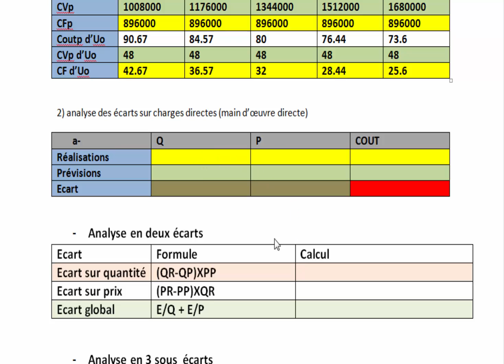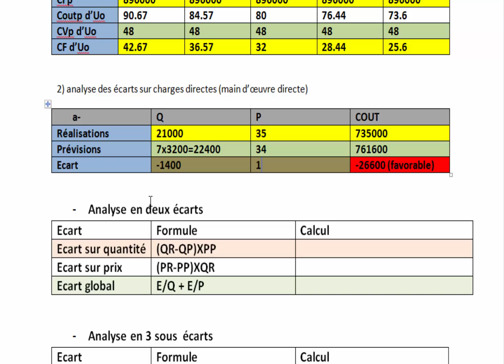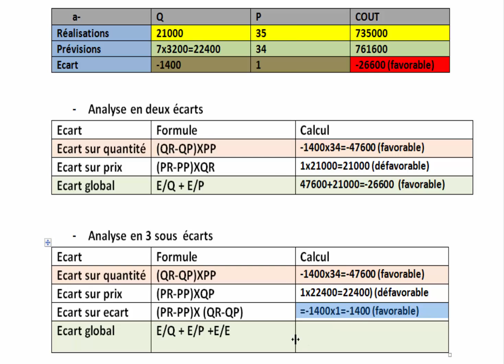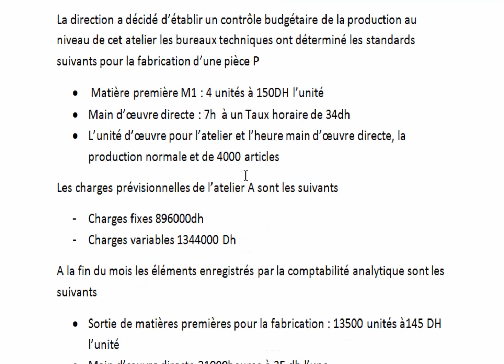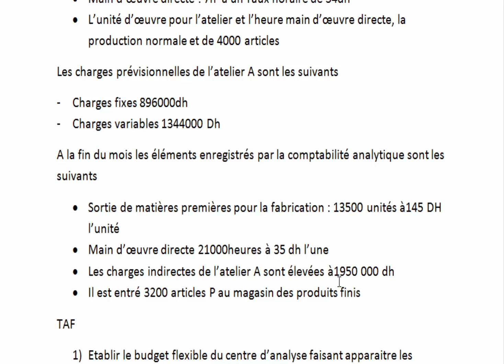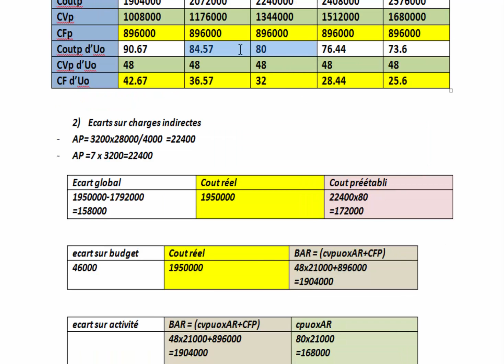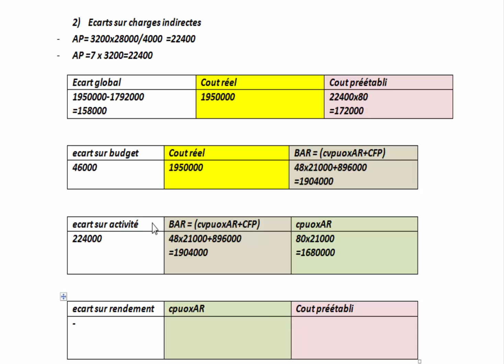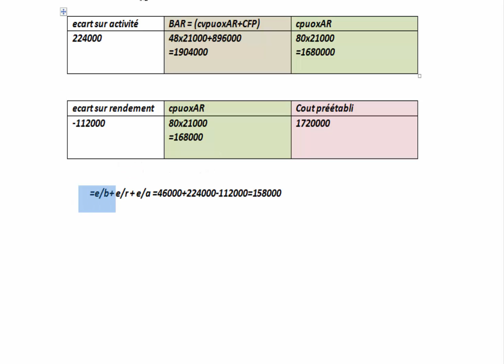contrôle de gestion examen session ordinaire 2016 Mr Mssaoudi fsjes Agadir partie 2